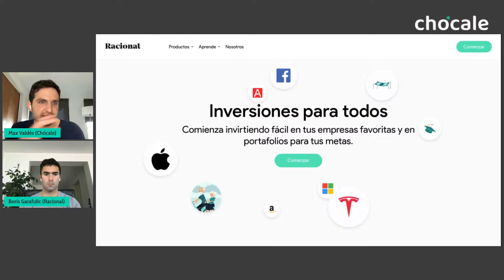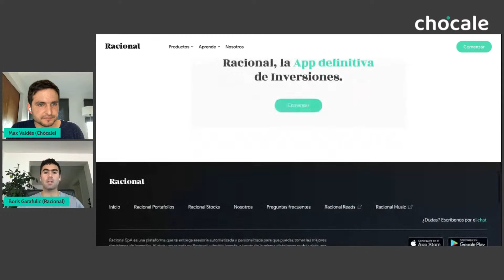Live: Boris Garafulic, CEO de Racional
Este martes 19 de octubre desde las 12:00 conversamos con Boris Garafulic, CEO de Racional, plataforma fintech que permite invertir en fondos (ETF) y acciones en EE.UU. ¡Te esperamos!